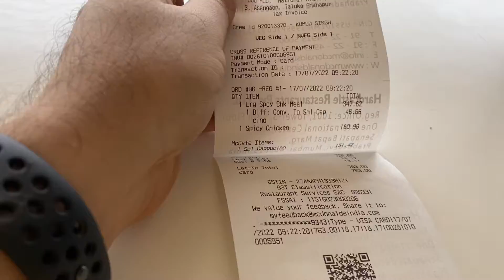First long ride with our Renault Kiger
Our first ride with our new Renault Kiger CVT Turbo. Riding to Sula Vineyards on Mumbai Nashik highway through rains and potholes. Kiger ride was as comfy as you can get.